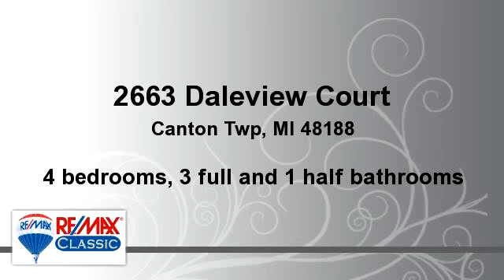Residential for sale - 2663 Daleview Court, Canton Twp, MI 48188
Almost like a secret place. Gorgeous private lot backing to protected woodlands. Watch the deer and wildlife in your own backyard. Nestled among the trees you will find a peaceful and serene man-made waterfall. Granite counters throughout.  Stainless steel kitchen appliances, granite counters and Travertine backsplash.  Main floor office with glass door entry and bay window.  Special inlay carpet in the dining room.  Step-up master suite allows for extra privacy.  Jetted tub, double sink and Travertine flooring with granite inlays to match the granite counter in the master bath.  Bedrooms 2, 3, and 4 have built-in shelving across the closets and doorway entrances. Professionally finished lower level (2012) with office or hobby room, recreation area, full bath and storage areas. Custom built brick paver patio and Trex deck with a canopy.  Additional storage in the garage attic.

Bedrooms: 4
Bathrooms: 3
Square Feet: 2704
Price: $350,000

Last modified: